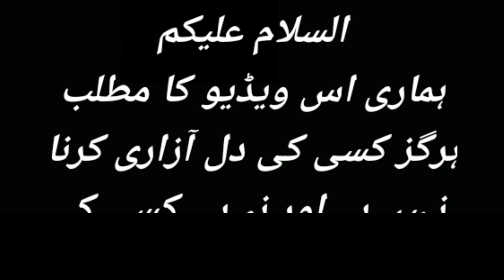Kaala Doreya Episode 4 - Funny Mistakes - Kaala Doreya Episode 5 Teaser - 30 September 2022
Kaala Doreya Episode 3 - Funny Mistakes - Kaala Doreya Episode 4 Teaser - Hum TV Drama

CAST :
Osman Khalid Butt Sana Javed Shehzad Noor Farhan Ally Agha Nadia Afghan Zainab Qayyum Tamkinat Mansoor Khaled Anum Ali Safina Samina Ahmed and others